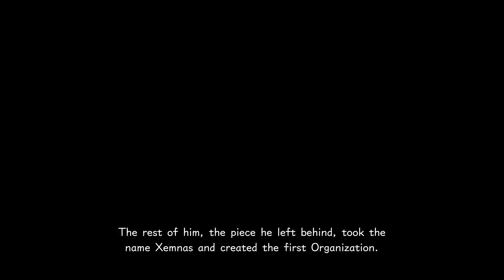Big Hero 6 Full Movie (All Cutscenes) - Kingdom Hearts 3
FROZEN FULL MOVIE (All Cutscenes) - Kingdom Hearts 3
Kingdom Hearts 3 All Cutscenes | Big Hero 6 ~ San Fransokyo
Kingdom Hearts 3 San Fransokyo - All Cutscenes

Kingdom Hearts 3 is the twelfth instalment and adaptation of the franchise. Incorporating fascinating worlds and characters of Disney along with Final Fantasy and other Kingdom Hearts characters, this high-fantasy game will not disappoint gamers on a quest for adventure.

Taking place directly after the final events in Kingdom Hearts 3D: Dream Drop Distance, protagonist Sora is joined by his companions Donald and Goofy as they search for the seven guardians of light and the Key to Return Hearts. Face combat and quests with well-known characters, and some brand-new ones, as you travel across magical worlds with the classic trio to ultimately end Master Xehanort’s evil plan.

The worlds that appear in Kingdom Hearts 3 consist of new and old, perfectly blended so that you will always have a varied mix of locations. Some of these include Kingdom of Corona, Big Hero 6, Mount Olympus and the highly anticipated Toy Story, all of which you can visit and interact with much-loved personalities.